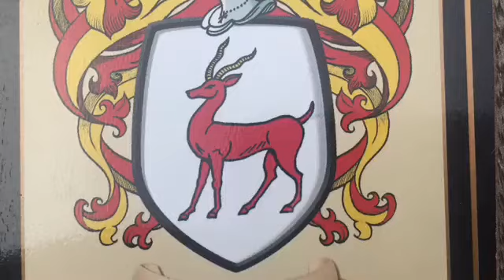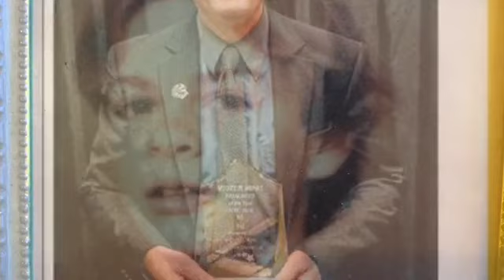Wow amazing an interview with my brothers.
I have two brothers. In March 2018 I interviewed them.